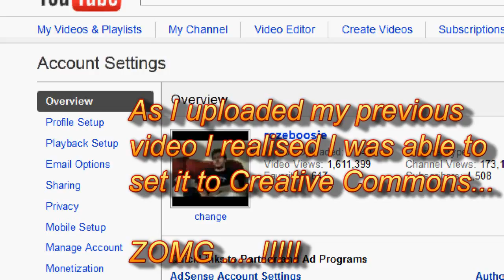No idea what just happened ...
But my account is back in good standing.

Did YouTube finally process my counter notification? If so, they never informed me about it. Have they implemented the policy relaxation they mentioned in one of their blogs a while back? I honestly have no idea.

A while back I posted a video titled "Google is breaking the law":

A few people contacted me back then, and then the PMs stopped. I would be interested to hear whether other people who were in the same boat as me back then have also seen these types of miraculous recoveries of their account standing, or did this happen only to me.

As I haven't had very much of a response to my previous request, I don't think I have anywhere NEAR enough data to present a real case against Google, but if those who did contact me before about this can confirm that their issues have also been resolved it would be even better .

Cheers

Pino